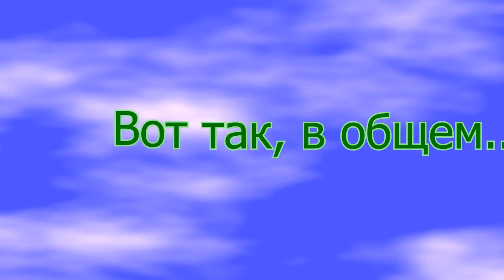Конкурсы на Мари Пати 27 04 2013 г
10 лет Мари Пати Славика Петрова г. Екатеринбург!
Вспомним, как все начиналось!